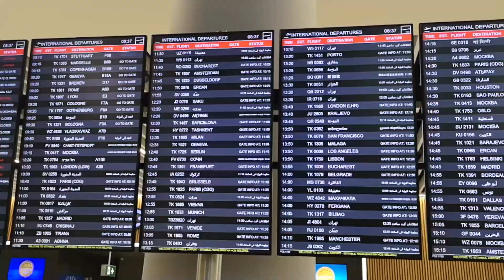Wood Gasifiers for Turkey and My Trip to Istanbul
A regular viewer of my channel invited me to Turkey to discuss the possibility of using gasifiers. And I flew to Istanbul at his invitation. The population of this city is more than half of Ukraine – about 20 million. At least that's what I heard.

In this video, I share my journey to Istanbul at the invitation of a viewer of my channel to discuss the application of wood gasifiers in Turkey. We talk about the possibility of using alternative fuels such as lignite, chicken manure, and biosludge in gasifiers, and the benefits of this technology for the environment and production. Share your opinion in the comments!

Gengaz.net
Gazogen.ru
tariff.gazogen.ru